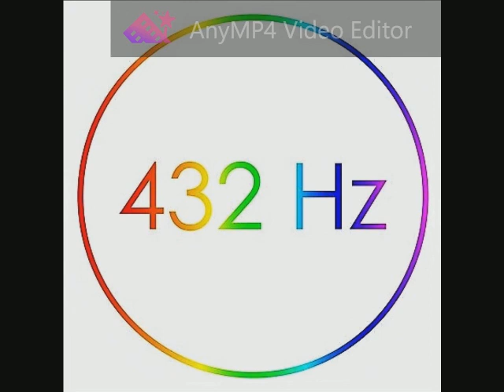Heart - There's The Girl 432 Hz